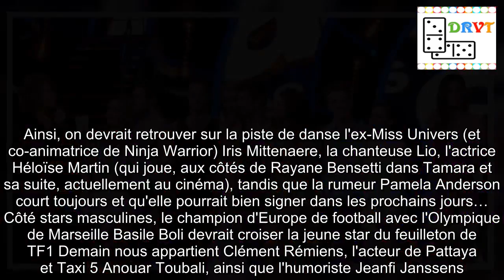mannequin, ancien sportif… Découvrez les deux dernières recrues annoncées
Aquelques semaines du lancement de la saison 9 de Danse avec les stars, attendu à la rentrée, TF1 n'a toujours pas officialisé le casting de cette édition.Mais on connaît désormais tous les candidats qui devraient fouler le parquet de DALS.En effet, les noms des deux derniers participants viennent d'être révélés dans les médias.⋙ Danse avec les stars 2018 : animateur, casting, jury.Le point sur la saison 9 !  Ces noms s'ajoutent à ceux qui avaient déjà fuité dans la presse.Ainsi, on devrait retrouver sur la piste de danse l'ex-Miss Univers (et co-animatrice de Ninja Warrior) Iris Mittenaere, la chanteuse Lio, l'actrice Héloïse Martin (qui joue, aux côtés de Rayane Bensetti dans Tamara et sa suite, actuellement au cinéma), tandis que la rumeur Pamela Anderson court toujours et qu'elle pourrait bien signer dans les prochains jours… Côté stars masculines, le champion d'Europe de football avec l'Olympique de Marseille Basile Boli devrait croiser la jeune star du feuilleton de TF1 Demain nous appartient Clément Rémiens, l'acteur de Pattaya et Taxi 5 Anouar Toubali, ainsi que l'humoriste Jeanfi Janssens.⋙ Danse avec les stars 9 : découvrez quel humoriste (et proche de Stéphane Plaza) intègre le casting  Et TF1 aurait choisi de recruter deux autres hommes pour compléter son casting.Selon nos confrères de PurePeople, l'ancien rugbyman devenu animateur radio et humoriste Vincent Moscato rejoindrait le casting.A 52 ans, le présentateur du Super Moscato Show n'en serait pas à son premier concours télé, puisqu'il avait participé à la télé-réalité Première Compagnie en 2005 sur TF1 et à la saison 2 du Meilleur Pâtissier, spécial célébrités en 2017 sur M6.⋙ Vincent Moscato : "Si l'équipe de France gagne deux matches, elle fait un bon Tournoi des Six Nations" (VIDEO)  L'autre nom à avoir fuité dans la presse ces dernières heures est inconnu du grand public.Il s'agit de Terence Telle, selon PureMédias.Nul doute que ce mannequin et photographe de 27 ans, qui compte près de 20 000 abonnés sur Instagram, aura le rôle du beau gosse qui tombe la chemise dans cette saison de Danse avec les stars si sa participation à l'émission, désormais animée par Camille Combal, est confirmé.⋙ Julien Courbet charrie Camille Combal.et lui lance un appel pour rejoindre Danse avec les stars !.